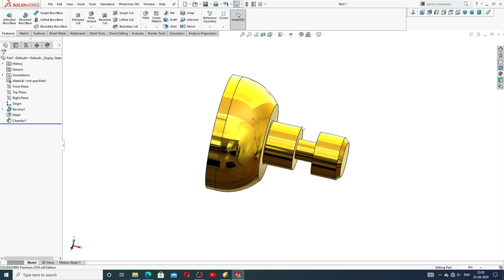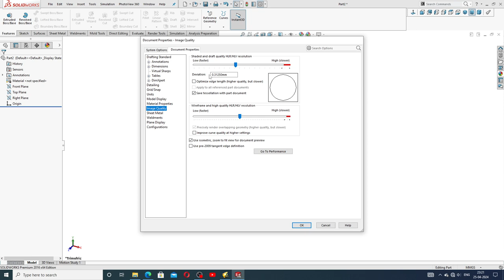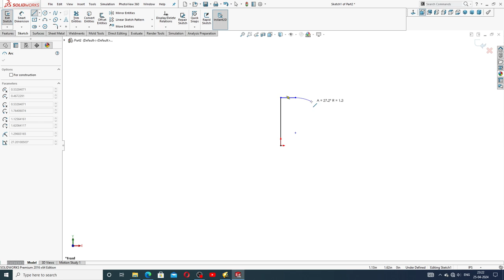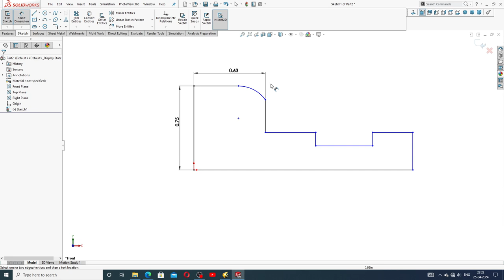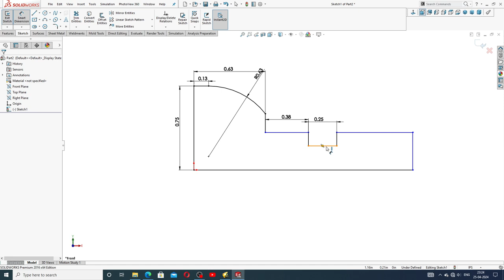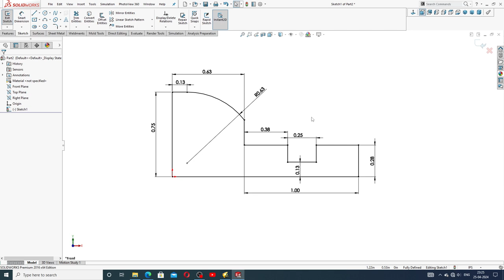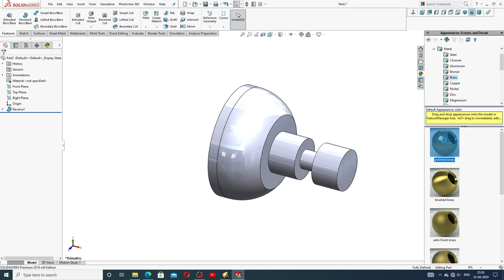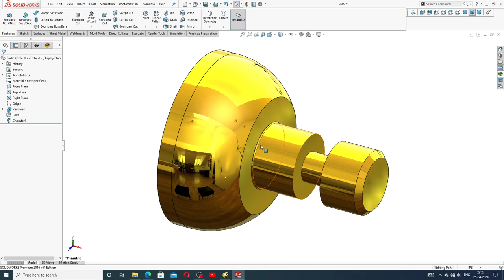ARBOR PRESS MACHINE LECTURE-14, RAM HEAD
Main Topics:
1. AUTOCAD Tutorial for Beginners & Advance.( 2D sketching Drawing, 3D Modeling Design and Isometric Design, Industrial Projects Design All Easily Learn in AutoCAD Software).

2. SOLIDWORKS Tutorial for Beginners & Advance.( 2D Sketching Drawing, 3D Modeling Design, Surface Modeling Design, Sheet Metal Design,  Weldments design, Assembly Process, Drafting Process, Simulation Process, Industrial Projects Design All Easily Learn in SOLIDWORKS Software).

3. CATIA V5 Tutorial for Beginners & Advance.(2D sketching Drawing, 3D Modeling Design, Wireframe and Surface Design, Generative Sheet Metal Design, Assembly Process, Drafting Process, Simulation Process, Industrial Projects Design All Easily Learn in CATIA V5 Software).

4. ANSYS workbench Tutorial for Beginners & Advance.(2D Sketching Drawing, 3D Parts Design & Analysis, Surface Parts Design & Analysis, Sheet Metal Parts Design & Analysis, Industrial Projects Design & Analysis All Easily Learn in ANSYS Workbench Software).

5. GD&T Tutorial for Beginners & Advance.( GD&T AutoCAD Software, GD&T SOLIDWORKS Software, GD&T CATIA V5 Software, Industrial GD&T All GD&T Learn Easily).

6. NEW Update COMPUTER Knowledge.(New update computer parts, New update software knowledge, New update any notifications related to computer knowledge).